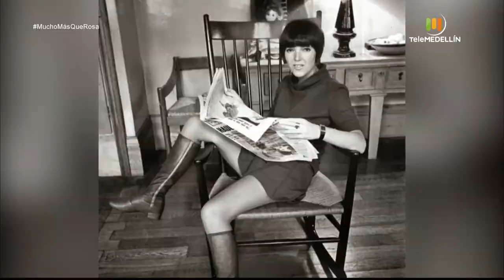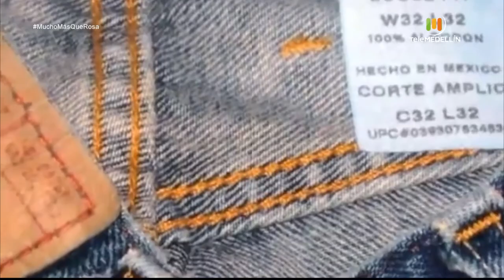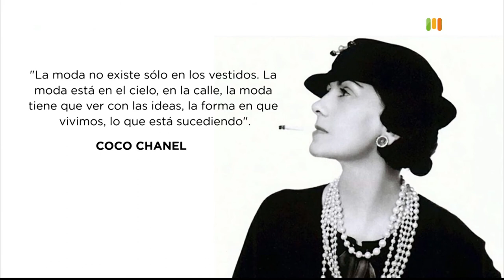La mujer en la industria de la moda [Mucho más que rosa] Telemedellín